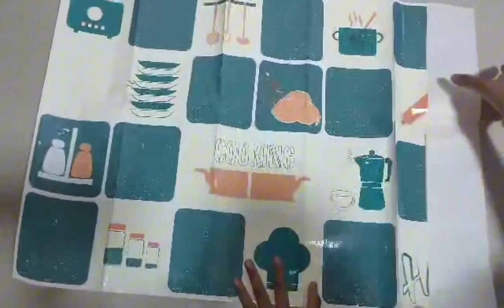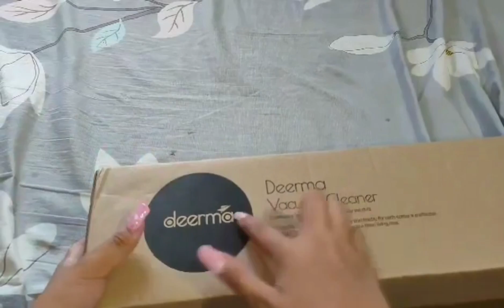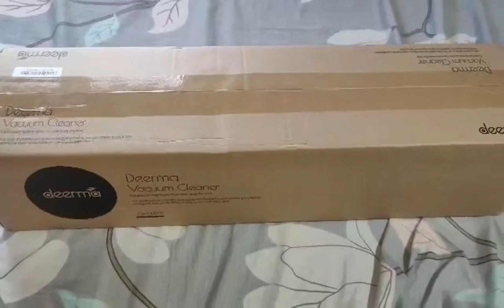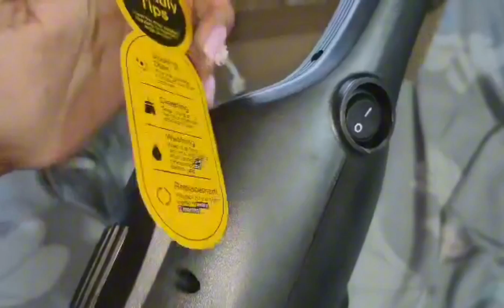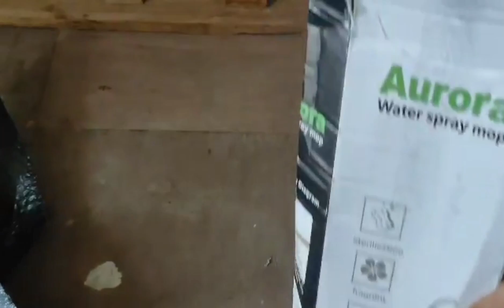NaBudol s Shoppee